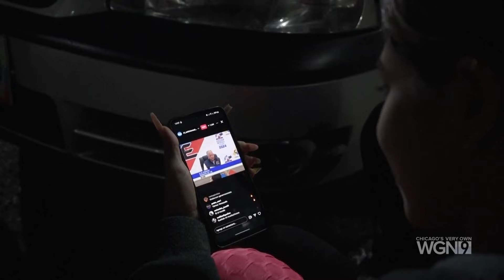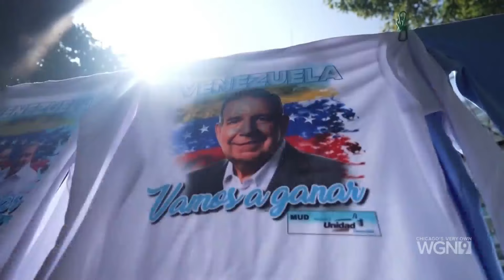ADELANTE CHICAGO-THE CRISIS IN VENEZUELA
Adelante Chicso- The crisis in Venezuela, is there a pathway to a resolution?